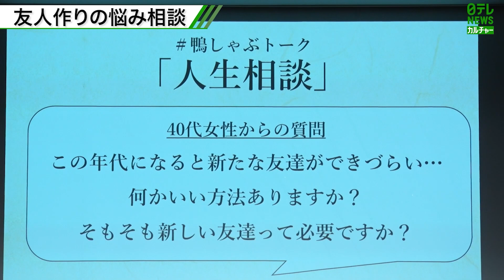【松本若菜】芸能界の友達との食事を明かす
俳優の松本若菜さん（40）がイベントに登場し、芸能界の友達との食事について明かしました。